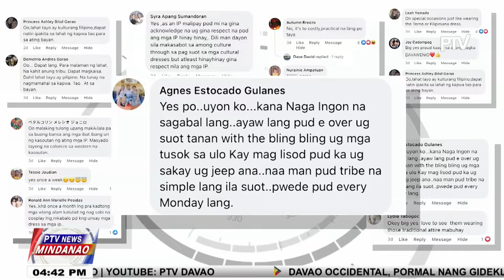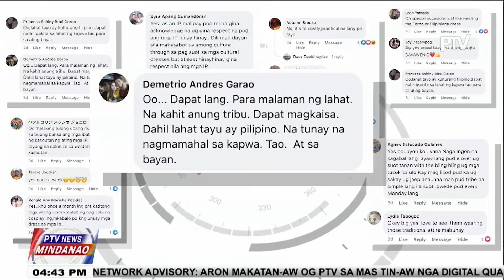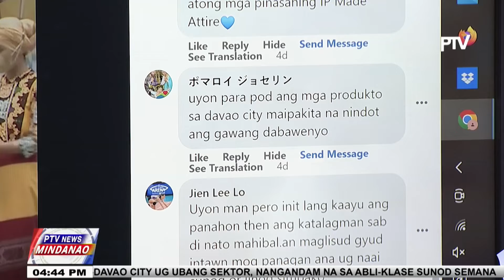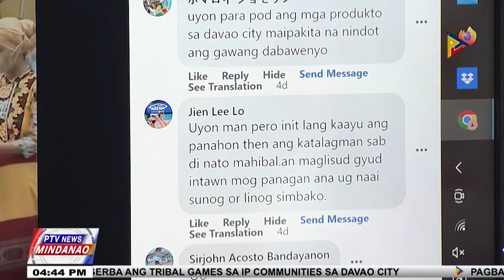Pulso sa Bayan